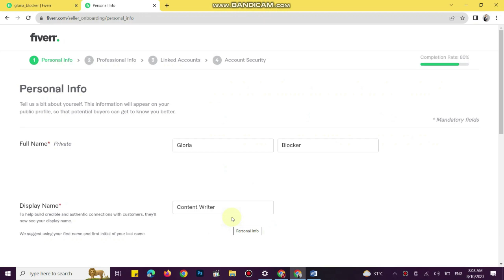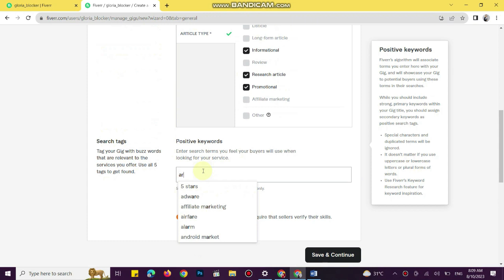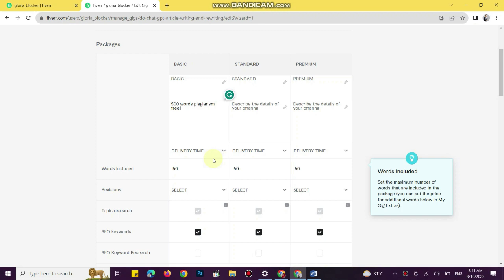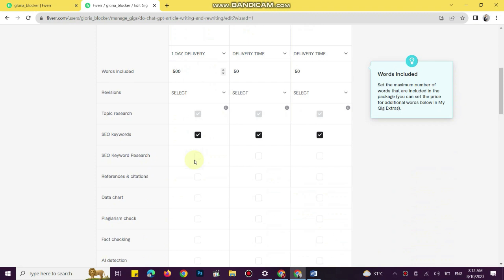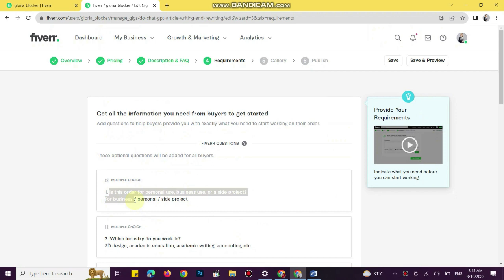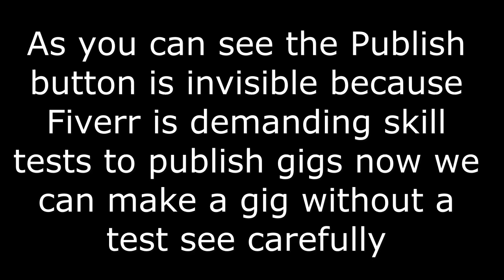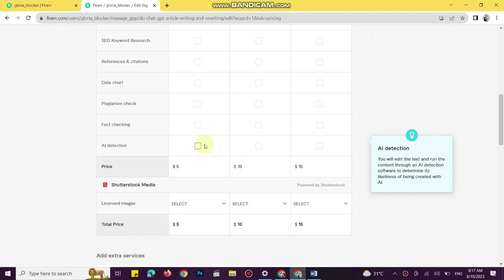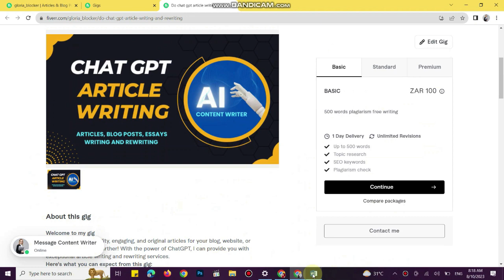how to publish fiverr gig without test | fiverr gig publish problem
Greetings, dear friends! If you happen to encounter any challenges while creating or publishing your Fiverr gig, fret not. In this instructional video tutorial, you'll discover the step-by-step process for successfully publishing a Fiverr gig without the need for testing.

fiverr gig publish problem
fiverr english test answers 2023
how to publish gig in fiverr
how to pass fiverr english test 2023
fiverr gig publish 2023
fiverr test answers 2023
fiverr gig publish problem 2023
publish gig on fiverr
fiverr publish gig button not working
gig publish problem
fiverr english test
how to publish a gig on fiverr
fiverr english skill test 2023
how to publish fiverr gig without test
fiverr
fiverr exam test answers 2023
fiverr gig publish without skill test
fiverr gig test answers 2023
how to publish fiverr gig
how to publish gig without english test
english skill test on fiverr
english test fiverr 2023
fiverr 2023
fiverr english test 2023
fiverr gig publish
fiverr skill test
fiverr skill test 2023